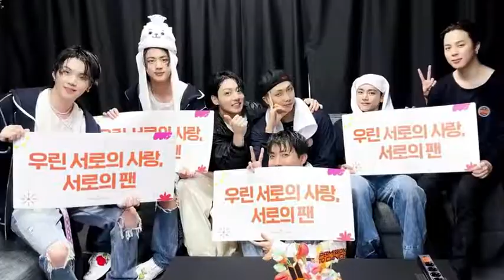BTS PTD On Stage Seoul [DAY-2] 😍💜💫🤞ptd_on_stage